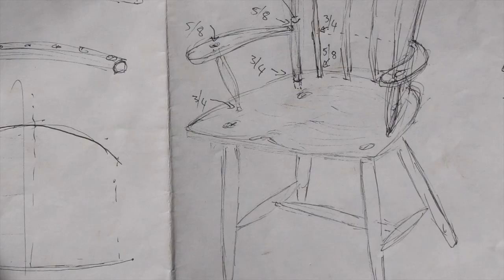Making a Windsor chair from green wood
Green wood working student Rolf designs and builds a Windsor chair completely by hand. To learn more about green woodworking and chair making,